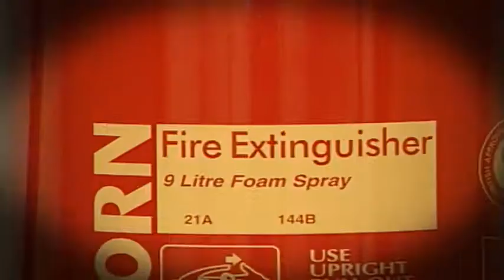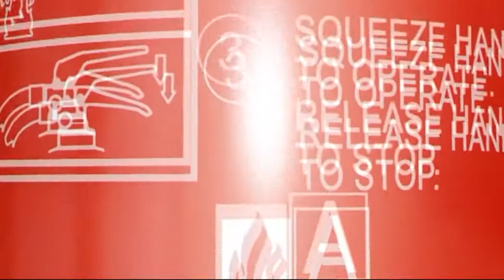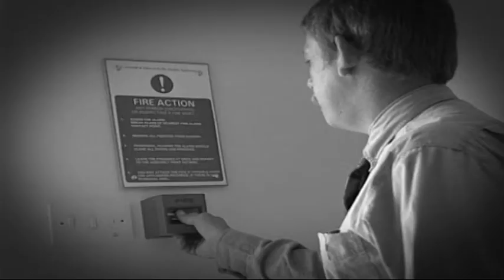Dealing With Fire - Fire Extinguisher Training for Schools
Legislation requires that all workplaces install portable fire fighting equipment, for fighting fires in their early stages and schools are no exception. Around the school portable fire extinguishers will have been positioned to fight the type of fire most likely to occur in that area and in some cases there will be a choice!

In the hands of staff who have received training they can be used for fighting a fire in its early stages. This in turn could prevent a small fire growing into a large one, prevent or minimise damage to the school or even safe someones life!
Dealing with Fire - Fire Extinguisher Training has been produced for instructing staff in schools in the use of the type of fire extinguishers that they are most likely come across, so that if the need arises they understand which type of fire each extinguisher is suitable for, how they are operated and how their contents are applied to the fire.

The information included in this programme includes information about; fire classification, the fire triangle, personal safety considerations and operation of the extinguishers. The fire fighting equipment included on the DVD includes; water, foam and CO2 extinguishers.

Vist for our latest offers.